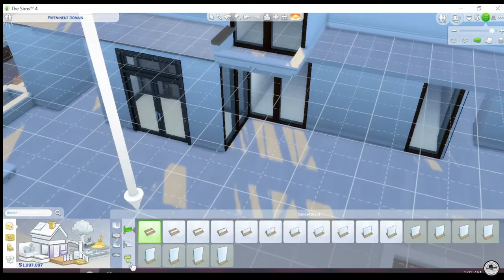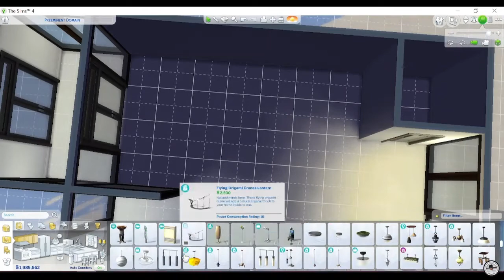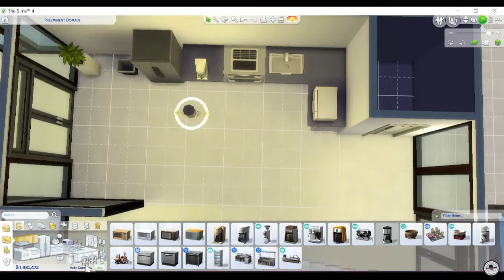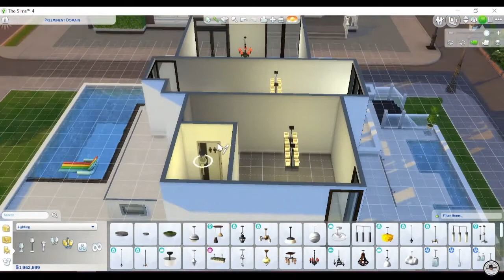The Sims 4 | House #1 | Speed Build